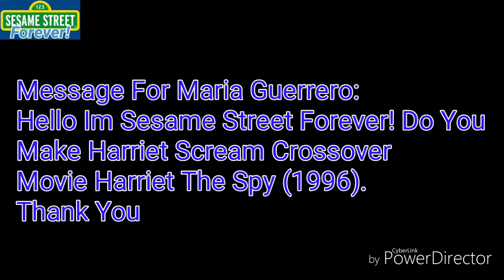My Message For Maria Guerrero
Attention Maria Guerrero
My Message Today Make Harriet's Scream (SmurfetteForever12 Crossover)

Movie: Harriet The Spy (1996).